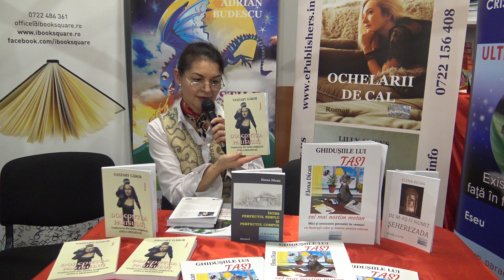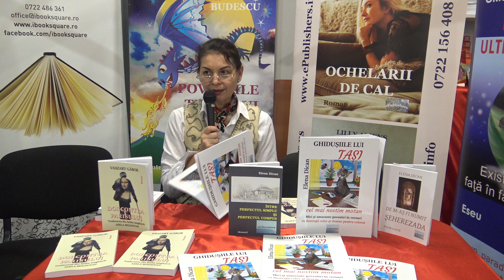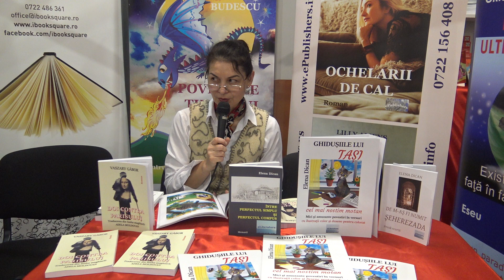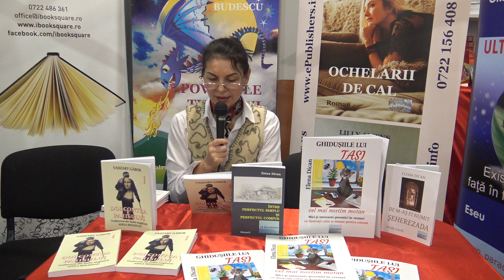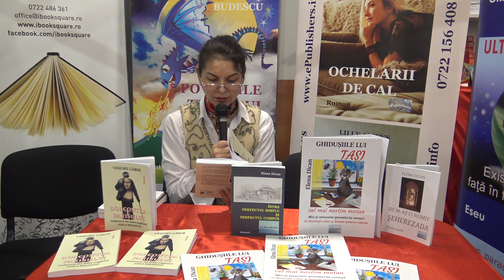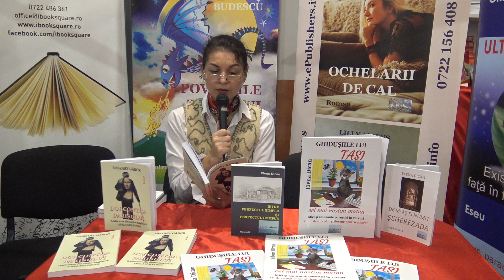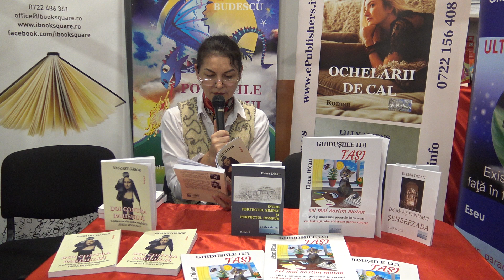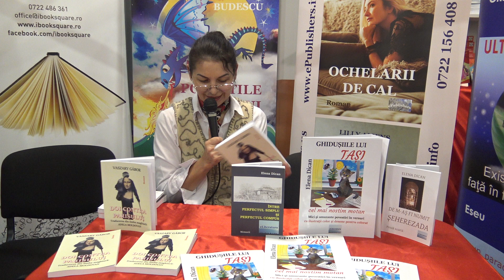Gaudeamus 2019 - lanzarea z4 8 ibooksquare.ro